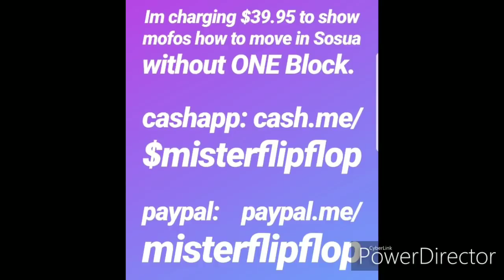Sosua Facts | Dominican Republic | Travel vlog